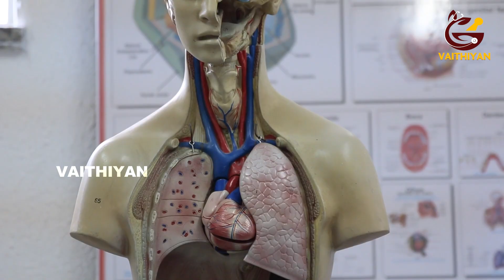மாரடைப்பு எச்சரிக்கை அறிகுறிகள்|Heart attack warning signs | Health | வைத்தியன்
மாரடைப்பு எச்சரிக்கை அறிகுறிகள்|Heart attack warning signs| |Heart | Health | வைத்தியன்| @Vaithiyan  |வைத்தியன் நேயர்களின் ஆரோக்கியத்தில் அக்கறை கொண்டவன்.  பார்த்து பயன் பெறுங்கள்.

Dear Friends,

Vaithiyan YouTube channel's motto is to publsh videos about health benefits and to prevent disease. We want our people to lead healthy life.